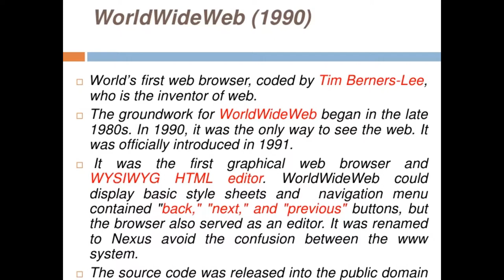The World Trade Center | “WorldWideWeb” | Horror | jazz | Kinemacolor | (ENGLISH #28)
*1993 A car bomb explodes below the World Trade Center in New York
The attack was carried out by a group of Islamist militants. 6 people died in the blast.

*1991 The world's first web browser is presented to the public
The browser “WorldWideWeb” (later renamed “Nexus”) was developed by Tim Berners-Lee, a British computer scientist best known as the inventor of the internet.

*1920 The first German Expressionist film is premiered
“The Cabinet of Dr. Caligari” by Robert Wiene is considered one of the best silent film of the horror genre.

*1917 The world's first jazz record is created
The “Original Dixieland Jass Band” recorded “Livery Stable Blues” for the Victor Talking Machine Company in New York.

*1909 A color motion picture is shown to the general public for the first time
A series of 21 short Kinemacolor films were presented at the Palace Theatre in London.